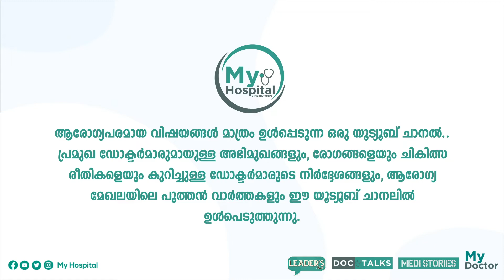എല്ലാ നെഞ്ചുവേദനയും ഹാർട്ട് അറ്റാക്ക് ആണോ?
ഇടയ്ക്കിടെ ഉണ്ടാവുന്ന നെഞ്ച് വേദന ഹാർട്ട് അറ്റാക് ലക്ഷണമാണോ  അതോ ഗ്യാസ് ആണോ സംസാരിക്കുന്നു ഡോ നിജിൽ ക്ളീറ്റസ്